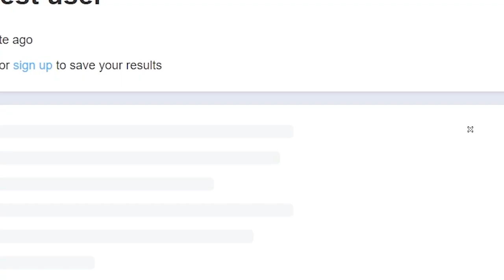Pking as the Sandwich Lady (ILLEGAL COMBOS)